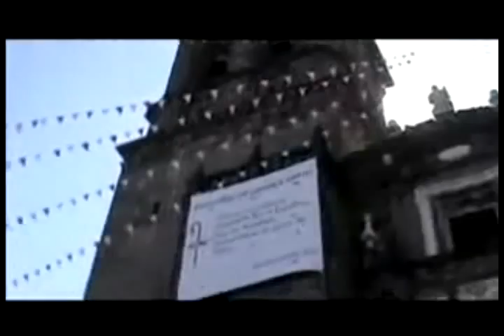Viernes Santo Puebla viacrusis en el zócalo de la Angelópolis